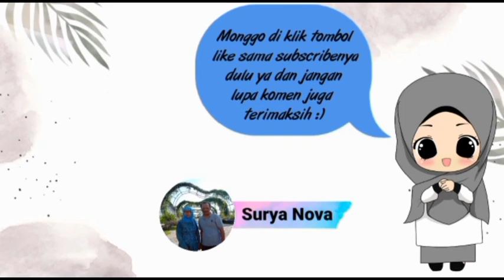PERJALANAN KE JLS ( JALAN LINTAS SELATAN ) DAERAH PUGER JEMBER